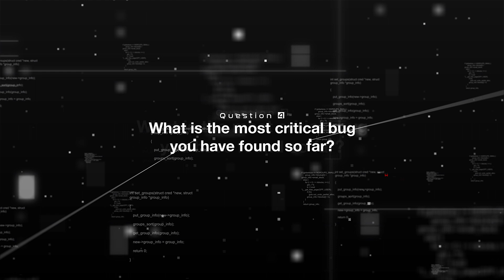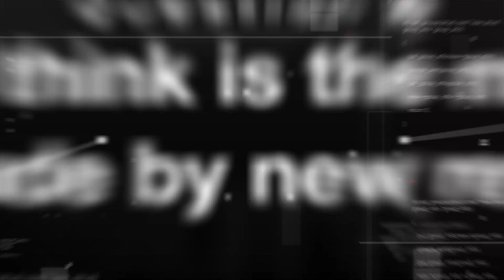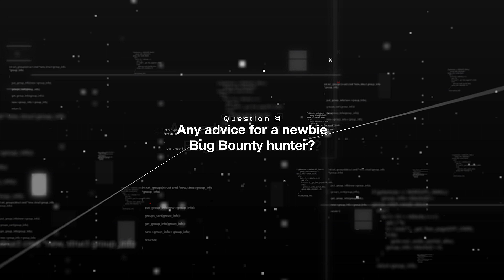YesWeHack Hunter Interviews – #4 Brumens: “Hunters should adapt payloads to their targets”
In the fourth instalment of our bug-hunter interview series, Alex charts his journey to becoming a white-hat hacker and offers sage advice to new and inexperienced hunters.

The 22-year-old, who is in the top 60 on YesWeHack’s leaderboard, also looks back at the most critical bug he has found so far, describes his target prioritisation strategies and tells us his favourite bug hunting tools.

Founded in 2015, YesWeHack is a global Bug Bounty & Vulnerability Disclosure Program (VDP) platform that leverages the skills of thousands of ethical hackers across 170 countries. The Paris-based company helps organisations cost-effectively uncover and secure vulnerabilities in their websites, mobile apps, infrastructure and connected devices.

00:23 How did you get started with Bug Bounty?
01:04 What do you like most about YesWeHack?
01:28 How do you prioritise your targets when starting a new Bug Bounty program?
01:51 What is the most critical bug you have found so far?
02:12 What three words best describe you as a hacker?
02:25 What are your favourite hunting tools?
02:42 What do you think is the most common mistake made by new researchers?
03:15 Any advice for a newbie Bug Bounty hunter?